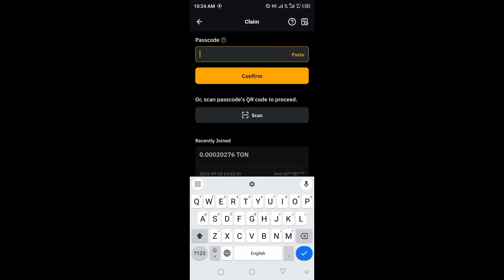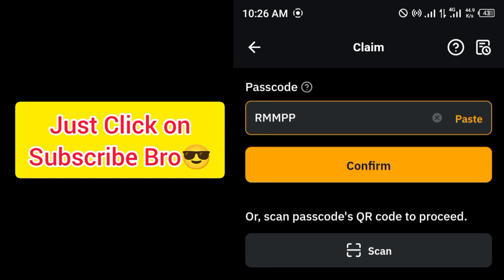Bybit Ton Coin Cryptocurrency Codes today 23 September 2024 | Ton Coin Airdrops Gas Fees